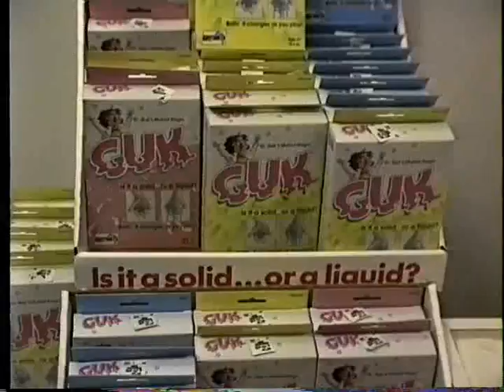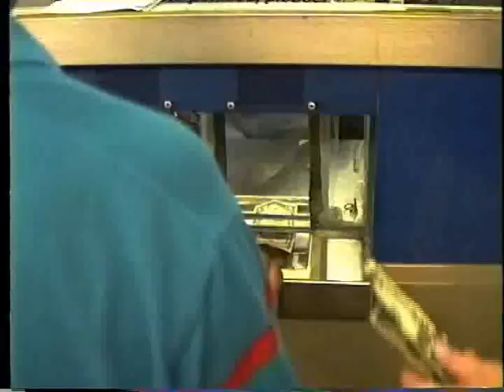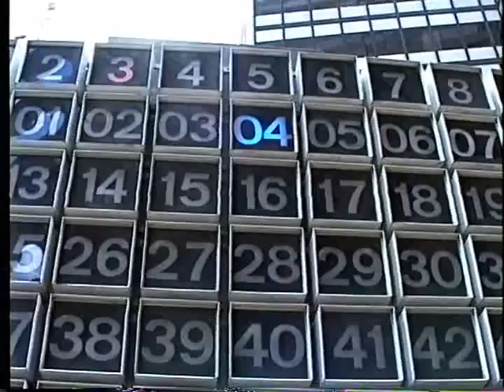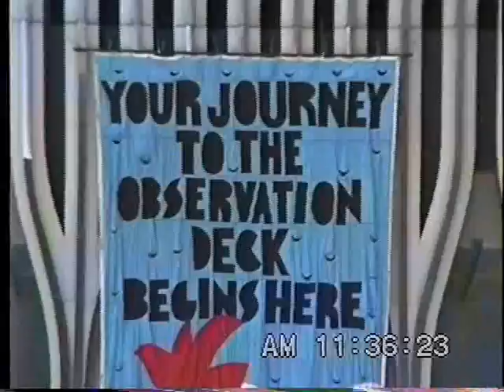SU Gang and Judy Foulkes in NYC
Shot in 1990, this has some special friends and some places that no longer exist in NYC.  Memory lane...